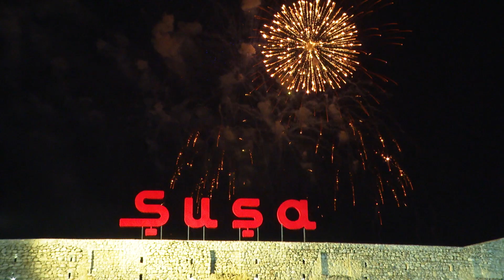"Xarıbülbül" Beynəlxalq Musiqi Festivalı - ikinci gün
Qarabağın döyünən ürəyi, Qafqazın incisi Şuşada Xarıbülbül festivalının ikinci günündən hazırladığımız videonu diqqətinizə çatdırırıq.

İstehsal: Bakı Media Mərkəzi